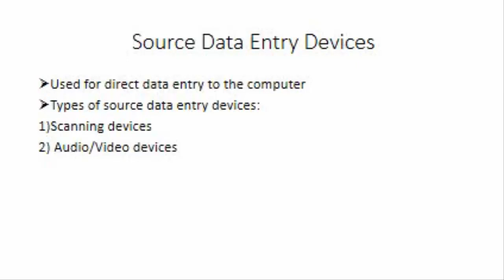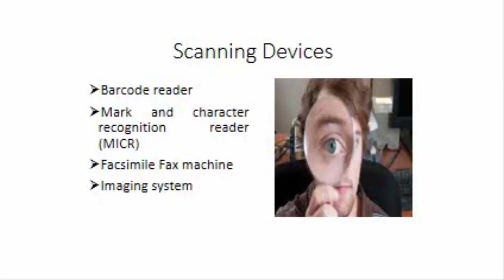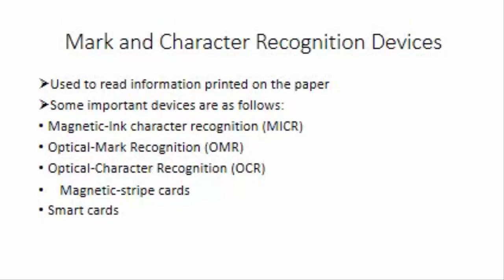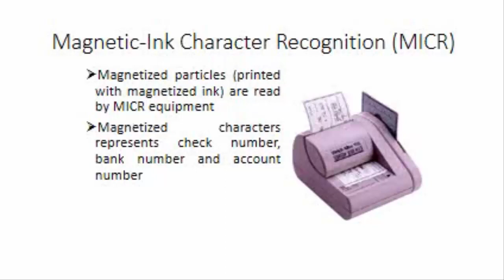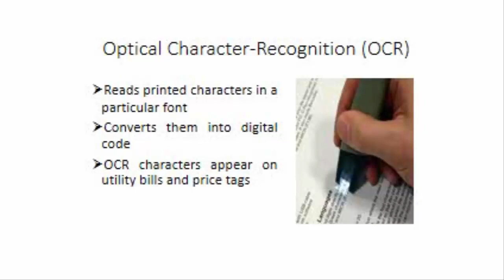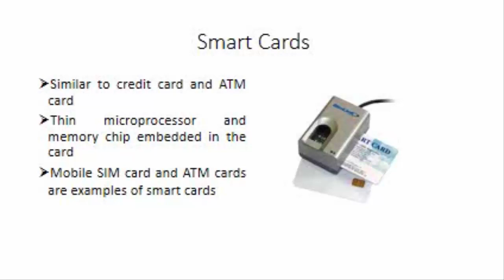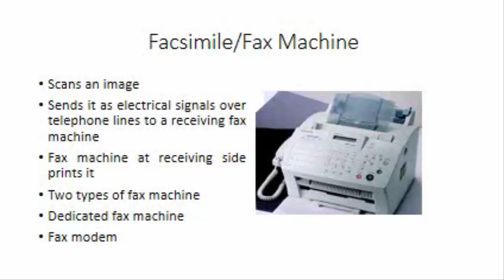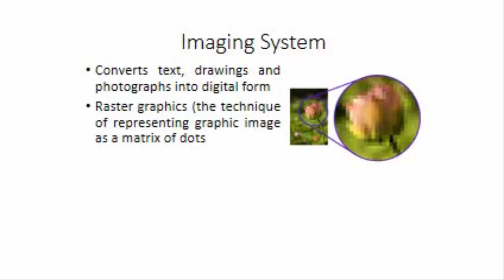ICS Part 1 Lecture 3 | InfoTec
Here you will learn about Introduction to Computers,Programming in C#, VB.NET, SQL Server, TSQL, HTML, CSS, WordPress, Photoshop and Microsoft Office also you will get lectures on ICS, BSC(IT), BSCS and MCS Computer subjects In Urdu language from Ahmad Ali Tipu.

The main reason behind this channel to help Students,new programmers and developers to have straight to the point and practical knowledge to develop or program WinForm or Web Applications using C# or VB.NET. This will enhance your confidence and make you believe that programming is NOT rocket science and someone with a right knowledge can start a career out of it.

If you have watched our tutorials, you will find them very comprehensive and extremely practical. This kind of information only comes from instructor(s), who have real world hands on commercial experience in renowned international software houses.